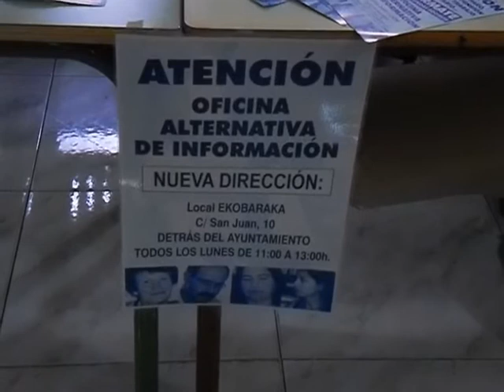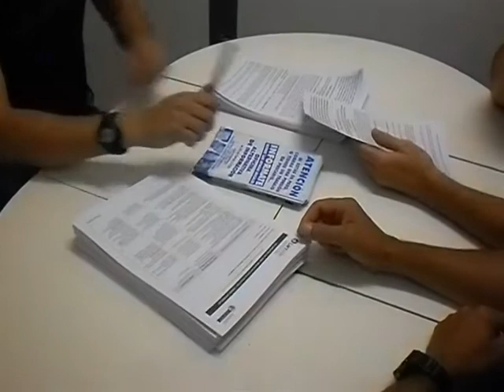Presentacion de la nueva oficina de Berri Otxoak